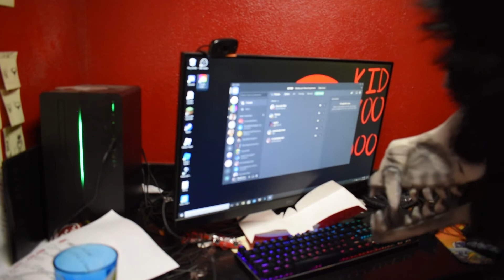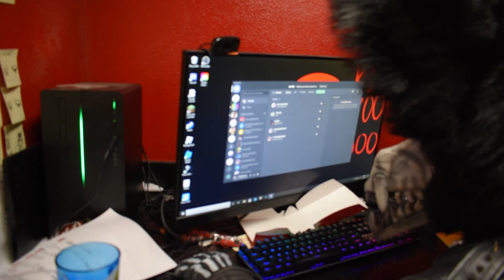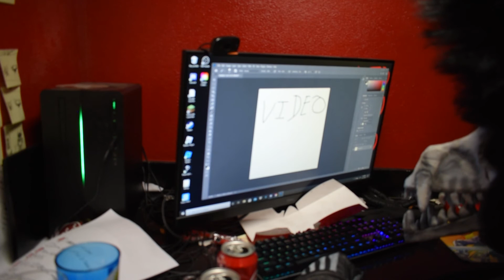Sabith the Skulldog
I made a skulldog fursuit in the attempted to become poplar on youtube.

music is battle block theater